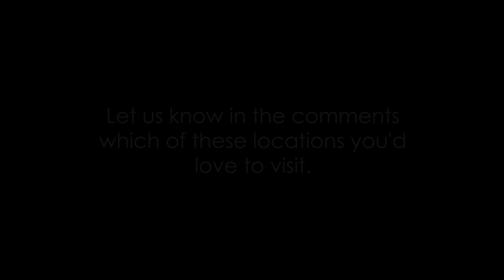Explore Canada: Top 10 Must-Visit Destinations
We explore iconic landmarks, hidden gems, and cultural treasures that make Canada a truly unforgettable destination. Whether you're seeking outdoor adventures, cultural experiences, or simply want to soak in the natural beauty, you'll find it all in Canada.

So sit back, relax, and let us guide you through the wonders of Canada. Get ready to add these incredible destinations to your travel bucket list!

And if you've been to any of these destinations, share your experiences in the comments below. We'd love to hear from you!